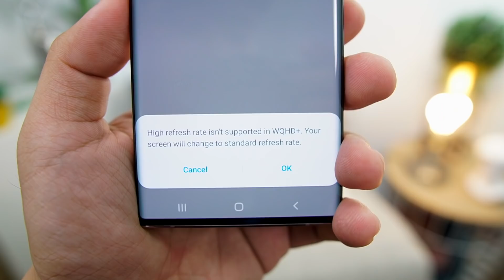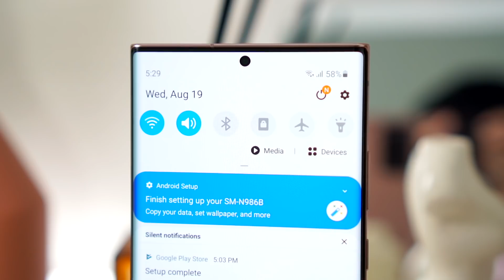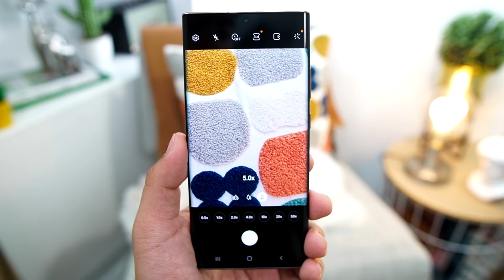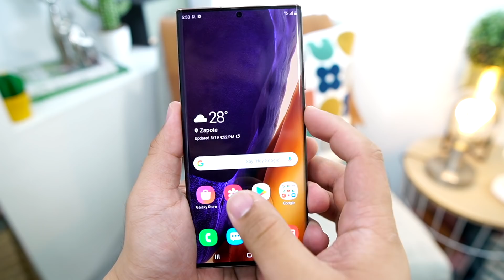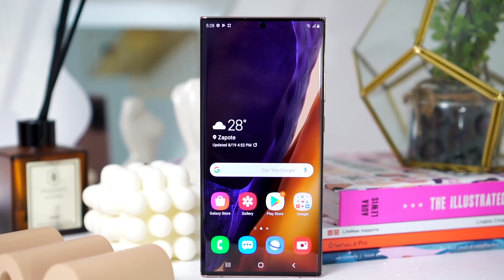SAMSUNG GALAXY NOTE 20 ULTRA UNBOXING & FIRST IMPRESSIONS!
0:00 Intro
1:49 Price
2:12 Unboxing
4:27 Design
6:27 Display
7:54 Camera
8:27 Sample photos
10:50 Battery
11:52 Performance
12:09 Verdict

Shop my second hand phones here @shop.marybautista